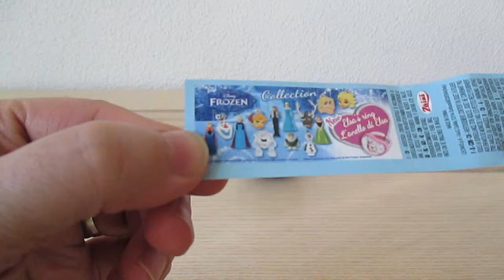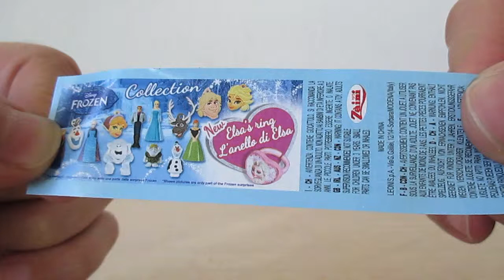Star Wars and Disney Frozen Elsa Kinder Surprise Eggs unwrapping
Hey, today we open some cool Star Wars and Disney Frozen Elsa Kinder Surprise Eggs let´s see what´s inside.